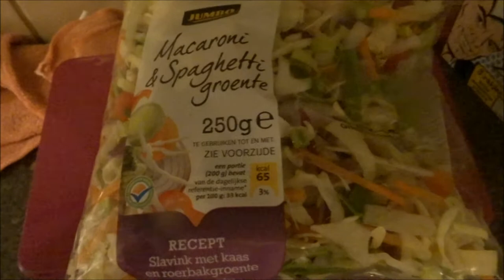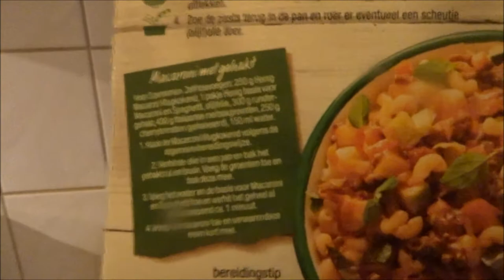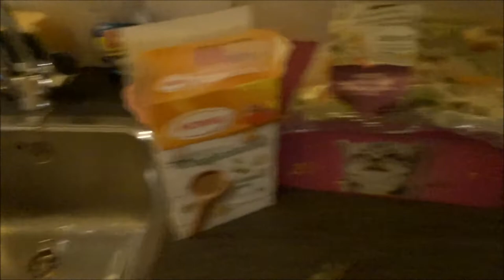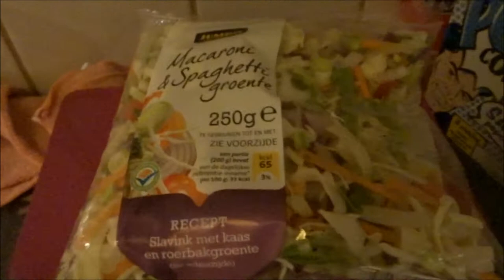Vlog #250 Koken met ItzUltraxx - Macaroni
In deze vlog neem ik jullie mee naar mijn kookkunsten!

ik ga Macaroni klaarmaken !